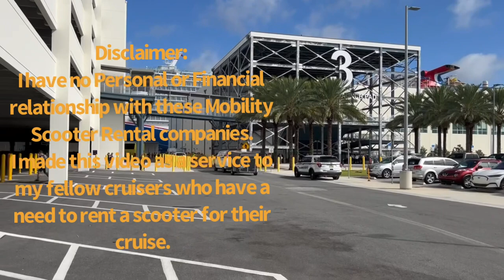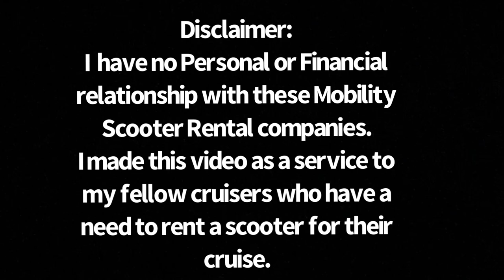Port Canaveral Mobility Scooter Rental Info - Carnival Mardi Gras ~ Vista ~ Liberty ~ Freedom Glory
A short video about Mobility Scooter Rental Information at Port Canaveral, for Carnival Mardi Gras, Vista, Liberty, Freedom, Glory

TEMU
Many of the same items as Amazon, but a lot cheaper!
You usually receive your items in 5 days!

*BEST DEAL*
2 Long Telescopic/Extendable Door Stoppers:

1 Long Telescopic/Extendable Door Stopper:

2 Pack Hard Rubber Door Stoppers for Bottom of Door:

Mobility Scooter Tray~Steel 14” x 10” Shelf~Black (Check your Tiller Width before Purchase)

Solax Brand Transformer Automatic Foldable Travel Scooter BLACK with Lightweight Lithium Battery, Airline Approved:

Telescopic/Adjustable Folding Stool with Table Board, Lightweight, Shower Chair(?)

*BEST DEAL*
2 Cruise Cabin Motion Sensor Night Lights Battery Operated:

1 Cruise Cabin Motion Sensor Night Light Battery Operated:

Pack of 10 Magnetic Hooks, 28 lbs+ Heavy Duty:

12 Pack Magnetic Clips Heavy Duty, Great for Whiteboard:

This is a Great Product!
20 Pieces Clothespins with Hooks, Heavy Duty Colorful Outdoor Clothes Pins for Hanging and Clipping Laundry and Clothes, Multicolor Anti-Rust Spring Hanger Clips

8 Pieces Fun Style Jumbo Clips Beach Towel / Cruise Chair:

*BEST DEAL*
16 Pieces Basic Jumbo Clips Beach Towel / Cruise Chair:

8 Pieces Basic Jumbo Clips Beach Towel / Cruise Chair:

Towel Bands (4 Pack) - The Better Towel Chair Clips Option for Beach, Pool & Cruise Chairs:

8 Pieces Clear Cruise Luggage Tag Holders w/Steel Loops (7.3”x3.5''):

Magnetic Dry Erase Month Calendar w/Markers (15” x 12”):

Magnetic Dry Erase White Board Sheet w/5 Markers &1 Eraser (17” x 11”):

Portable Foldaway Fan~ Floor to Desk Size~3 Modes~Rechargeable w/10 Hour Battery Life~Quiet~Cordless:

Ceiling Fan w/ Remote Control 4 Speed, 6 blade Silent DC USB Powered~White (You will need heavy duty Hook Magnets to hang):

Mini Portable Ceiling Fan~110V Wall Plug Electric (You will need heavy duty Hook Magnets to hang):

Power Strip w/USB Outlets~No Surge Protector:

*BEST DEAL*
2 Desktop Power Strips w/;3 Outlet 4 USB Ports 4.5A, Flat Plug~5 ft Long Braided Extension Cord:

Desktop Power Strip w/;3 Outlet 4 USB Ports 4.5A, Flat Plug~5 ft Long Braided Extension Cord:

Power Strip, USB C Ultra Flat Extension Cord - 3 Outlets with 3 USB Ports(2 USB C), 3.2ft Wrapped Around Extension Cord: